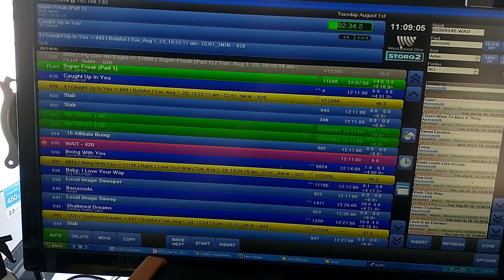It started out normal, then got sad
It started out as a normal day at WTTL, but then I got some sad news of my grandmother passing away.  It was a time to reflect with an afternoon walk.

@radiotrevorrice Instagram and Twitter